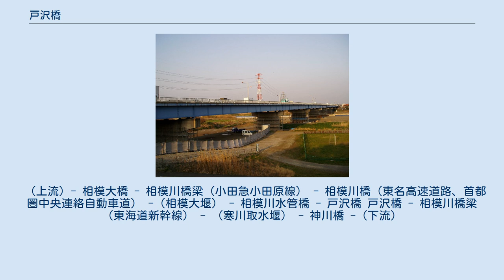戸沢橋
戸沢橋（厚木市下流側から） 戸沢橋（とざわばし）は、神奈川県海老名市・厚木市にあり、相模川に架かる道路橋である。
神奈川県道22号横浜伊勢原線を通している。
 名前の由来は、厚木市戸田と海老名市門沢橋を結ぶことから。
 1991年（平成3年）にかながわの橋100選に選ばれている。
 現在戸沢橋を通している県道は、歴史を遡ると江戸時代の大山道と呼ばれる街道が発祥で、相模川を渡るために渡船が運航されていた。
その渡船に代わるものとして架けられた橋である。
 現在の橋は、1961年（昭和36年）に着工、1967年（昭和42年）に竣工した。
 東名高速道路厚木ICが近い上、戸沢橋周辺には自動車や人が通行可能な橋が無い為に、日中は常に渋滞している。
しかし、さがみ縦貫道路（首都圏中央連絡自動車道）が2010年2月27日に開通し、相模川を渡らずに首都圏中央連絡自動車道経由で東名高速道路に入れるようになった。
 この渋滞解消を目的とした、本橋西側の国道129号が神奈川県道22号横浜伊勢原線をアンダーパスする戸田交差点立体化事業が行われ、2017年3月25日に開通した。
また、戸田交差点と東河内交差点の区間を4車線化する調査･検討している。
 形式は連続鋼鈑桁橋である。
橋長526m。
 （上流）- 相模大橋 - 相模川橋梁（小田急小田原線） - 相模川橋（東名高速道路、首都圏中央連絡自動車道） -（相模大堰） - 相模川水管橋 - 戸沢橋 戸沢橋 - 相模川橋梁（東海道新幹線） - （寒川取水堰） - 神川橋 -（下流）